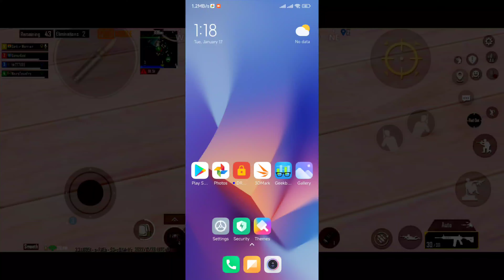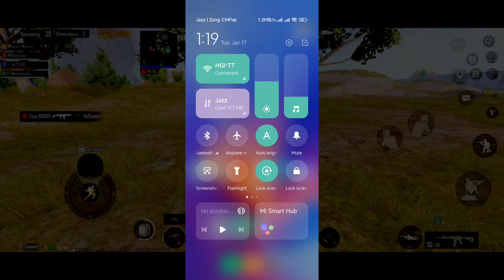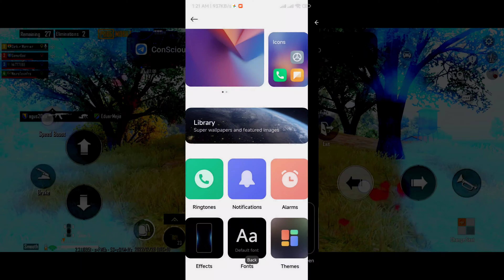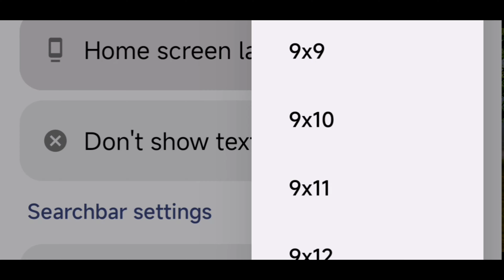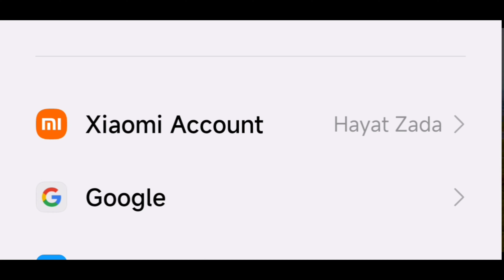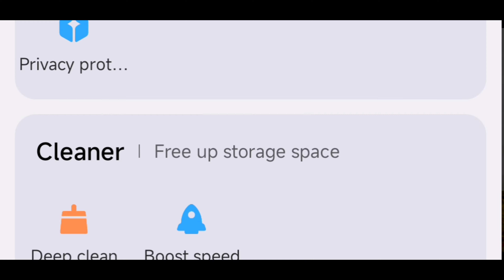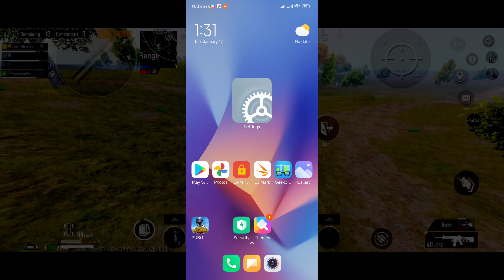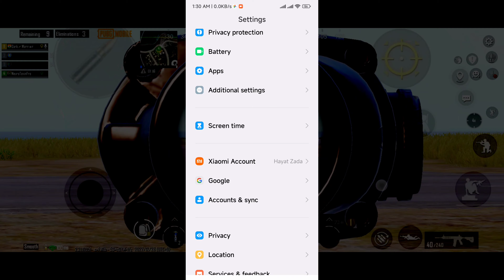XTB UI | New Update 14.0.23.1.3.DEV For POCO F3 / Redmi K40 [alioth] / Mi 11X [aliothIN]